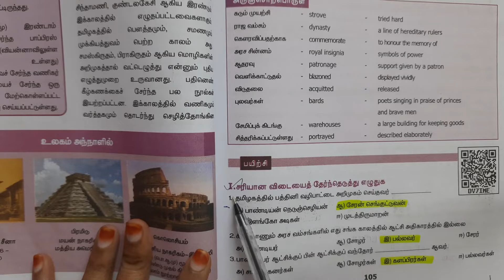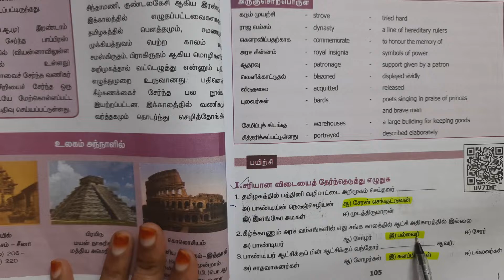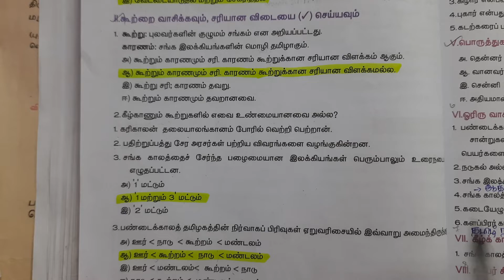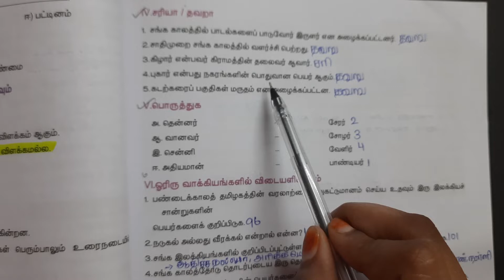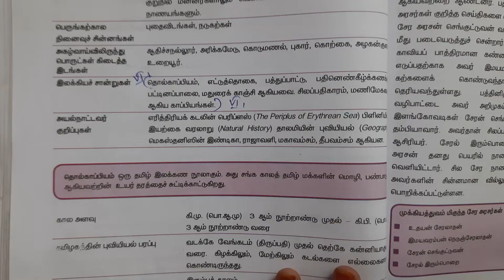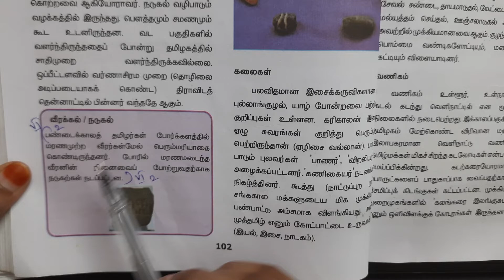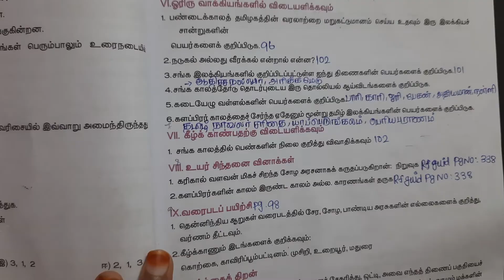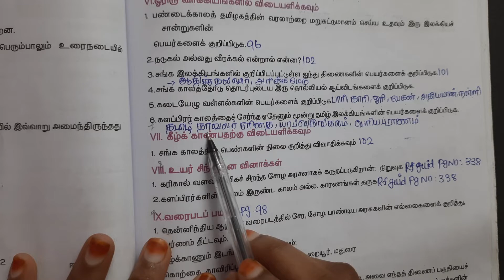RT 6std ss 3tarm பண்டையகளத் tamillum பண்பாடும் one 001